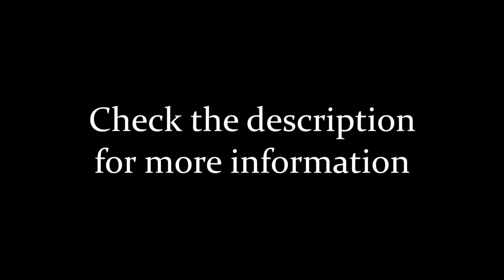Dota 2 - Play with Passion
Please don't forget to submit your awesome Dota 2 clips